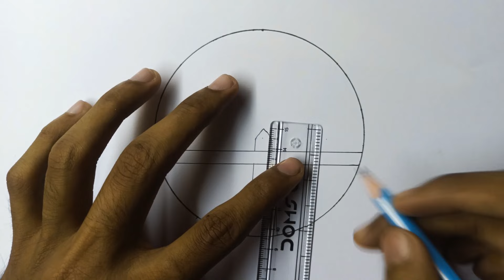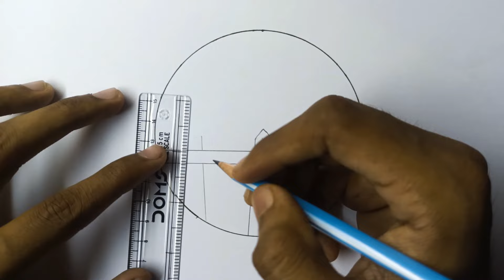How TO Draw a Simple Landscape - Easy Pencil Drawing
[ANJ DRAWING ART]